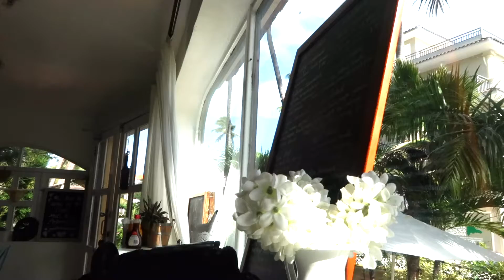Last Day in the DR Vlog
The trip out was equally as sweet as the trip in!